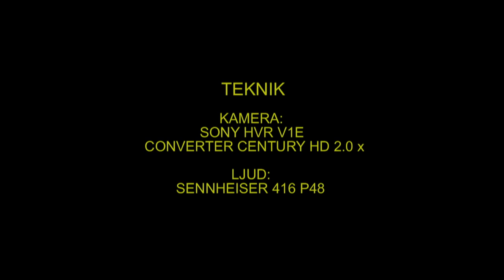HÖKUGGLA Northern Hawk Owl (Surnia ulula) Klipp - 918 (33)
Hökuggla. Liljansdal Möklinta i Västmanland 12-November 2012, Northern Hawk Owl in Sweden,  AROS FILM Fotograf: Gunnar Fernqvist.